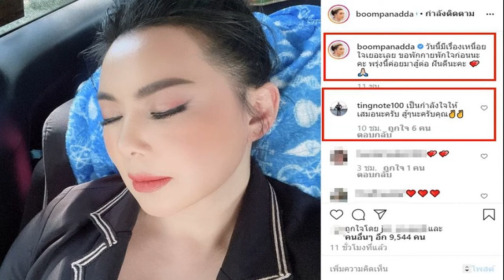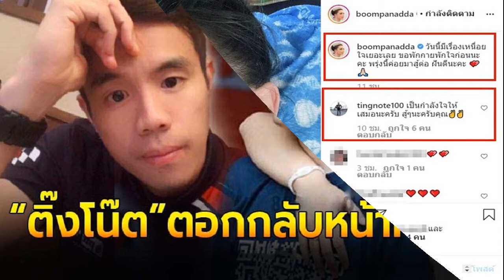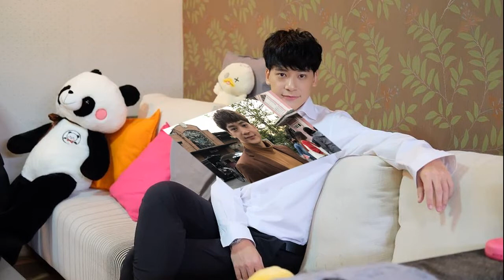ชื่อนั้นสำคัญฉะนี้ แอนน์ แฮตธาเวย์ เผยที่มา ไม่อยากให้เรียกชื่อ แอนน์